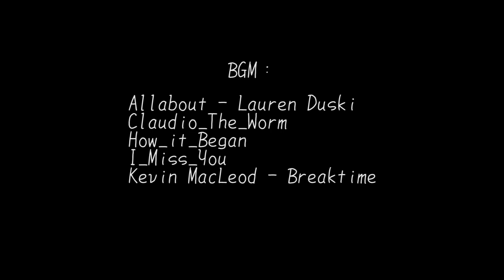帅小伙试吃某宝销量排名前五的蛋黄酥，到底哪一款最好吃？